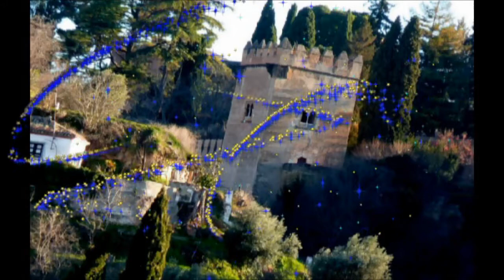El Sentir de Mi Tierra Bella - Granada-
Aqui os dejo amigo otros de los tema que hace meses no tacaba, de mi tierra bella Granada, donde duermen los sueños bellos de las tardes de Granada, ricones bellos donde sus puestas de sol enamoran, donde pasear por sus calles luagares son un encanto a la vista, y el corazón, os lo dedico amigos a todos porque no hay nada que me ahga mas feliz que enseñaros donde naci y donde vivo muy feliz, y si venis algún dia vereis como no os estoy esagerando si no todo lo contario, os digo lo que siento y es verdad, espero lo disfruteis igual que yo cuando lo he creado, de a fabrica de mis sueños, de esos sueños que son realidades, besitos del corazón con ese embrujo y encato que hay en esta tierra y en tan bello lugar Granada, muchas gracias besos del alma y de mi corazón con mis mejores deseos siempre Maikailusión .con mi agradecimiento a todos.